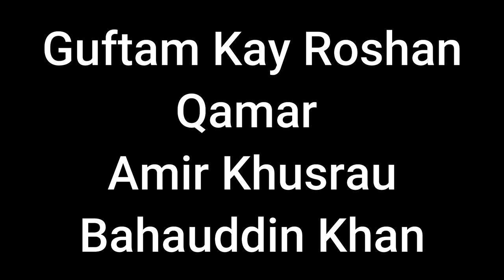Vocals Guftam Kay Roshan az Qamar Amir Khusrau Bahauddin Khan